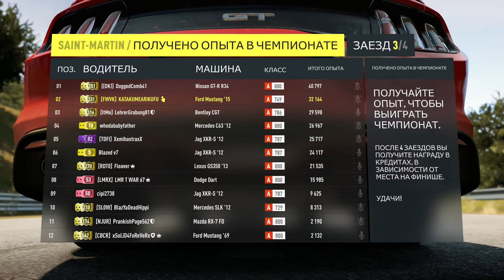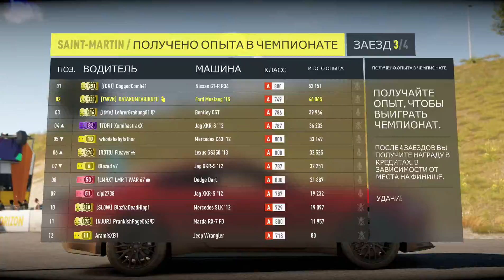FH2 Онлайн - НЕВАЛЯШКА